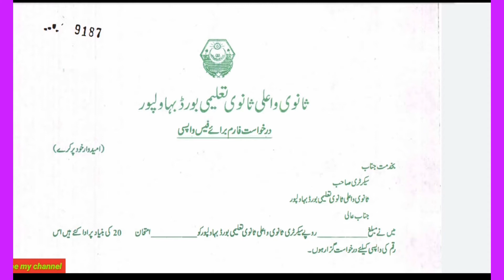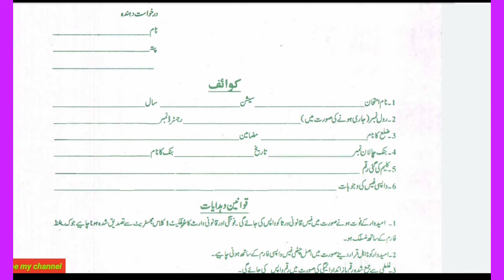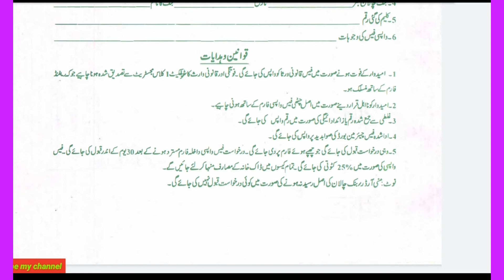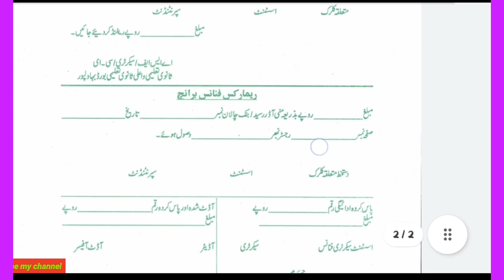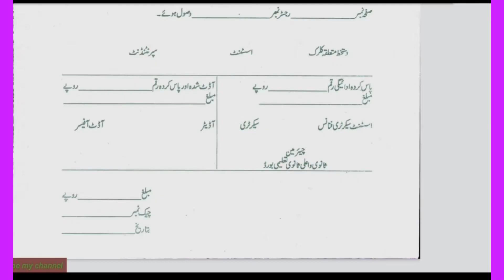Procedure for refund of fees from the Board of Intermediate and what are the legal documents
Board of Intermediate and secondary education bahawalpur rules of death claim fees claim rules and regulation for refunding procedures love and submitting their evidence with form filling completely for refunding your face by check through proper channel within 30 days submit for refund and fees reasons of refund number 1 death number two not Eligible Candidate number 3 any other reasons complete watch and subscribe my channel thanks for watching.2022.dwi bwp